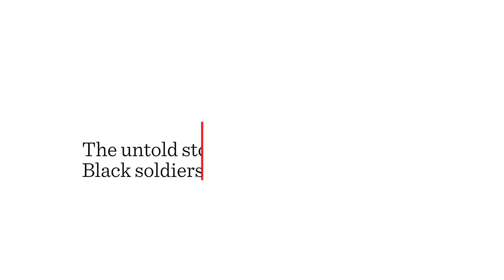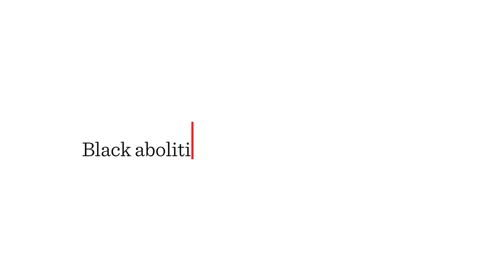Ted Widmer Interview: On The Two Versions of the 13th Amendment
Historian Ted Widmer describes two different versions of the 13th Amendment that were four years apart and “the complete opposite of each other”. He discusses how black soldiers saved the Union, Northern military innovations during the Civil War, and the nation’s response to Lincoln’s assassination.

Edward (Ted) Widmer is a historian, writer, librarian, and musician who obtained a B.A. in the history and literature of France and the United States, an M.A. in history, and a Ph.D. in the history of American civilization from Harvard University. At Harvard, he was an editor at the Harvard Lampoon. Widmer was appointed lecturer on history and literature at Harvard University from 1993 until 1997. From 1997 to 2001, he worked in the White House as a special assistant to President Bill Clinton, foreign policy speech writer and Senior Advisor for Special Projects. He was the first director of the C.V. Starr Center for the Study of the American Experience from 2001 to 2006 and an associate professor of history at Washington College from 2001. While there he created the George Washington Book Prize, an annual award given to the best book on the founding fathers. In 2006 he was appointed Director and Librarian of the John Carter Brown Library at Brown University. From 2012 to 2013, Widmer was a senior advisor to Secretary of State Hillary Clinton. Between 2010 and 2015, he helped to create and often contributed to The New York Times “Disunion,” a digital history of the Civil War. In October, 2016, Widmer was appointed Director of the Kluge Center at the Library of Congress and began as professor in the Macaulay Honors College at City University of New York.

The Apple TV+ series "Lincoln's Dilemma," features insights from journalists, educators and scholars, as well as rare archival materials, that offer a more nuanced look into the life of the Great Emancipator. Set against the background of the Civil War, "Lincoln's Dilemma" also gives voice to the narratives of enslaved people, shaping a more complete view of an America divided over issues including economy, race and humanity, and underscoring Lincoln's battle to save the country, no matter the cost. The series is narrated by award-winning actor Jeffrey Wright ("Angels in America") and features the voices of actor Bill Camp ("The Night Of") as Lincoln and Leslie Odom Jr. ("Hamilton") as Frederick Douglas.

Chapter Markers:
00:00:13:00 - Lincoln’s term in Congress
00:04:18:00 - The importance of the border states to Lincoln
00:07:54:00 - The preliminary Emancipation Proclamation’s importance
00:10:06:00 - Lincoln & colonization policy
00:13:17:00 - Fort Monroe and the ‘contraband’ policy
00:15:51:00 - Lincoln’s war powers
00:18:38:00 - The Emancipation Proclamation
00:22:55:00 - Lincoln and Frederick Douglass
00:36:15:00 - Black influence on Lincoln
00:43:34:00 - The Draft Riots of 1863
00:45:35:00 - Lincoln navigates complex Northern politics
00:48:47:00 - The untold story: Black soldiers saved the Union
00:51:01:00 - Northern military innovation in the Civil War
00:52:58:00 - The cruelty of military tactics
00:55:29:00 - Lincoln’s increasing spirituality
00:58:01:00 - Lincoln’s second inauguration
01:06:43:00 - Lincoln’s 1865 “Free as Air” speech in Richmond
01:19:44:00 - National response to Lincoln’s murder
01:23:52:00 - Lincoln’s funeral train
01:28:03:00 - Black abolitionists
01:32:26:00 - Lost cause propaganda
01:38:59:00 - Lincoln’s significance
01:43:22:00 - The Freedman’s Memorial
01:47:52:00 - Lincoln being known as the “Great Emancipator”

Ted Widmer Historian, City University of New York
Interview Date: April 28, 2021
Interviewed by: Jackie Olive and Barak Goodman